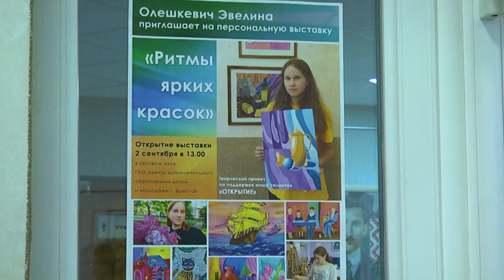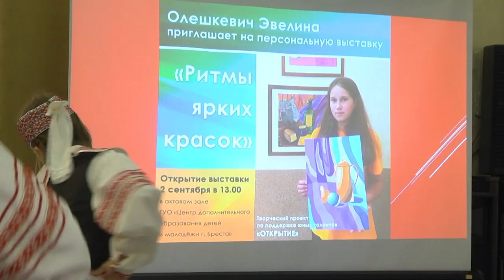2023-09-05 Выставка Э. Олешкевич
В Брестском городском центре дополнительного образования детей и молодежи открылась персональная выставка «Ритмы ярких красок» юной художницы Эвелины Олешкевич. Ученица изобразительной студии «Радуга» вниманию гостей представила порядка 20 картин. Поддержать девушку пришли родные, педагоги и друзья.
*Наши контакты:*
✅Телефон горячей линии:
54-63-67